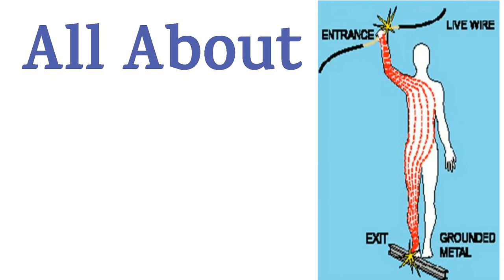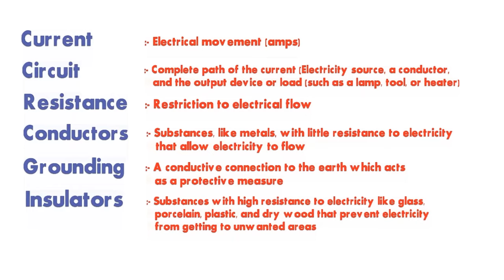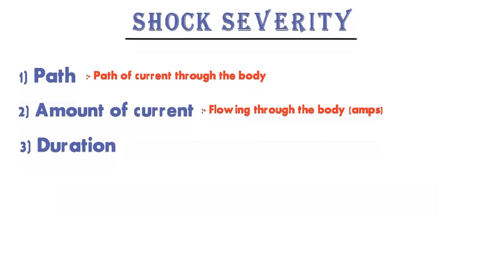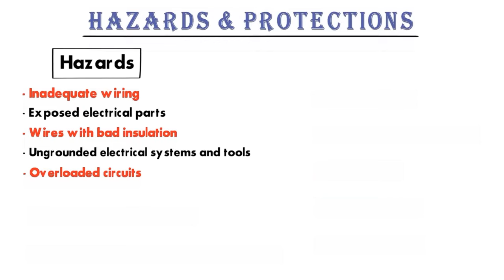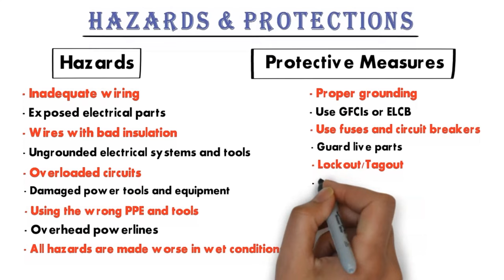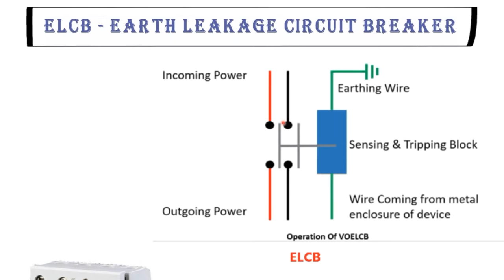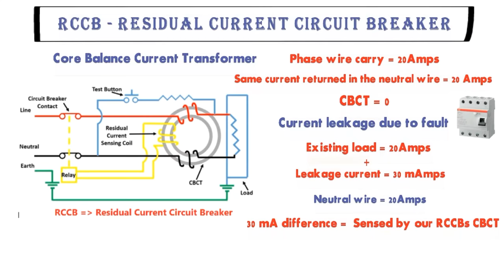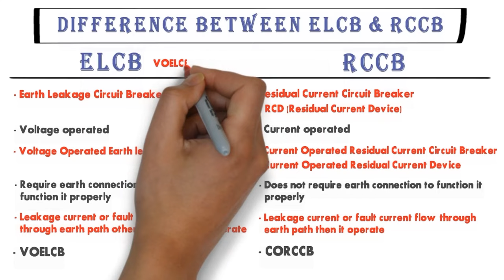All About Electrical Safety | Electrical Injuries | Shock Severity | Hazard & Protection | RCCB/ELCB